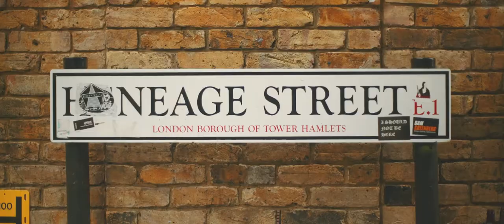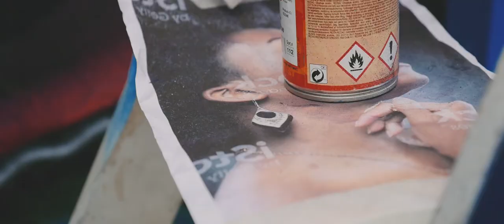Spraying Bricks - MR CENZ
We spent some of our Summer with UK graffiti artist Mr Cenz on what has turned out to be a rather busy year for the South London based artist.